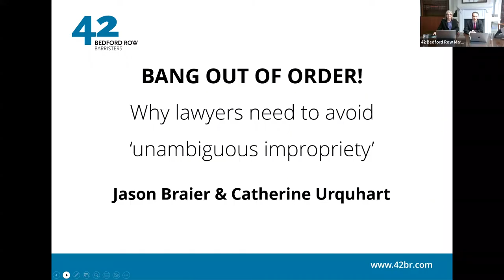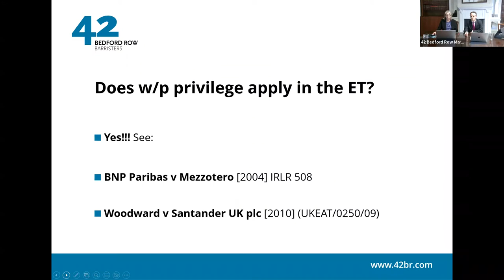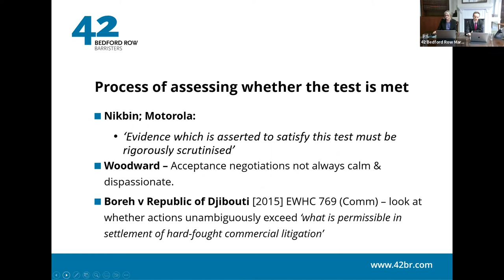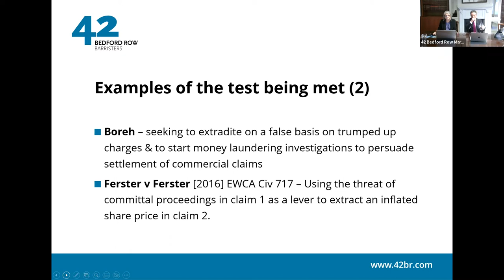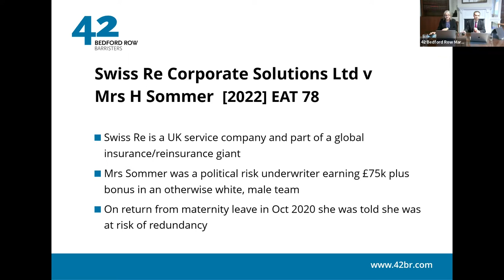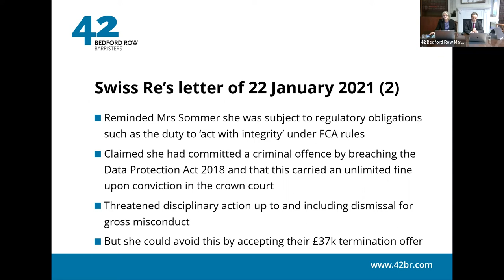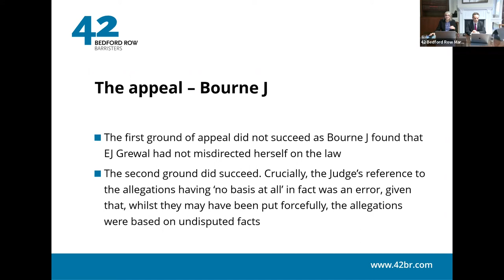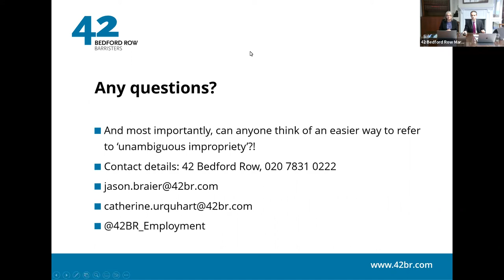Bang Out of Order! Employment Webinar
Don't want the Judge to see your Without Prejudice correspondence?

Then ensure your communications are not 'unambiguously improper'.

In this webinar Jason Braier and Catherine Urquhart explain this concept, the recent case law, and how to avoid disaster.